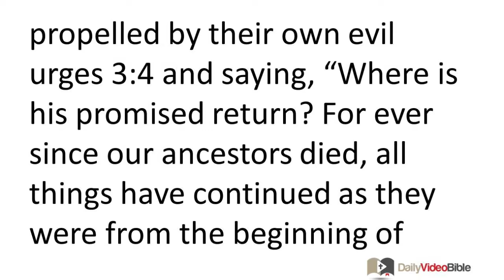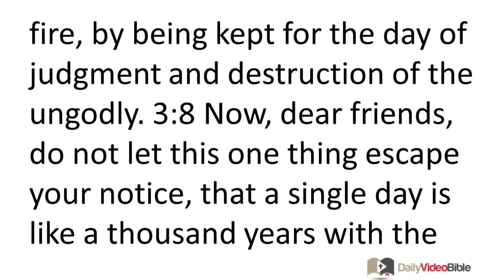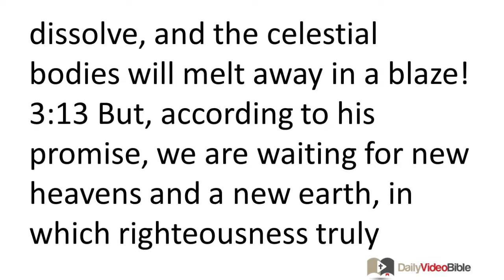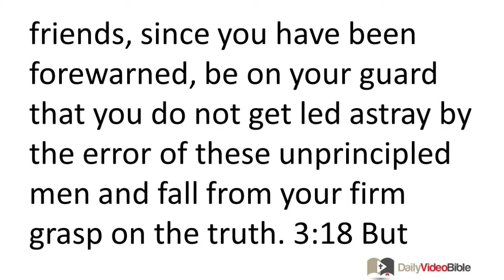November 3 2 Peter 3 New Testament for the Daily Video Bible DVB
2 Peter 3:1-18 - The False Teachers' Denial of the Lord's Return
 3:1 Dear friends, this is already the second letter I have written you, in which I am trying to stir up your pure mind by way of reminder: 3:2 I want you to recall both the predictions foretold by the holy prophets and the commandment of the Lord and Savior through your apostles. 3:3 Above all, understand this: In the last days blatant scoffers will come, being propelled by their own evil urges 3:4 and saying, "Where is his promised return? For ever since our ancestors died, all things have continued as they were from the beginning of creation." 3:5 For they deliberately suppress this fact, that by the word of God heavens existed long ago and an earth was formed out of water and by means of water. 3:6 Through these things the world existing at that time was destroyed when it was deluged with water. 3:7 But by the same word the present heavens and earth have been reserved for fire, by being kept for the day of judgment and destruction of the ungodly.
 3:8 Now, dear friends, do not let this one thing escape your notice, that a single day is like a thousand years with the Lord and a thousand years are like a single day. 3:9 The Lord is not slow concerning his promise, as some regard slowness, but is being patient toward you, because he does not wish for any to perish but for all to come to repentance. 3:10 But the day of the Lord will come like a thief; when it comes, the heavens will disappear with a horrific noise, and the celestial bodies will melt away in a blaze, and the earth and every deed done on it will be laid bare. 3:11 Since all these things are to melt away in this manner, what sort of people must we be, conducting our lives in holiness and godliness, 3:12 while waiting for and hastening the coming of the day of God? Because of this day, the heavens will be burned up and dissolve, and the celestial bodies will melt away in a blaze! 3:13 But, according to his promise, we are waiting for new heavens and a new earth, in which righteousness truly resides.
Exhortation to the Faithful
3:14 Therefore, dear friends, since you are waiting for these things, strive to be found at peace, without spot or blemish, when you come into his presence. 3:15 And regard the patience of our Lord as salvation, just as also our dear brother Paul wrote to you, according to the wisdom given to him, 3:16 speaking of these things in all his letters. Some things in these letters are hard to understand, things the ignorant and unstable twist to their own destruction, as they also do to the rest of the scriptures. 3:17 Therefore, dear friends, since you have been forewarned, be on your guard that you do not get led astray by the error of these unprincipled men and fall from your firm grasp on the truth. 3:18 But grow in the grace and knowledge of our Lord and Savior Jesus Christ. To him be the honor both now and on that eternal day.